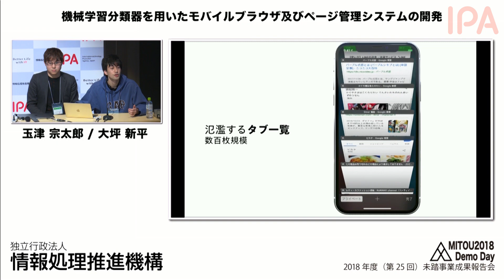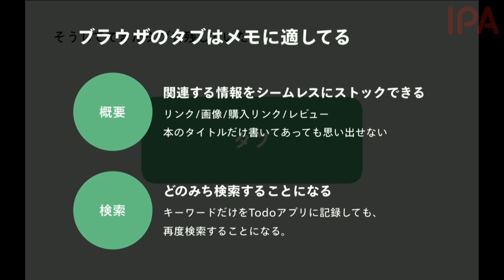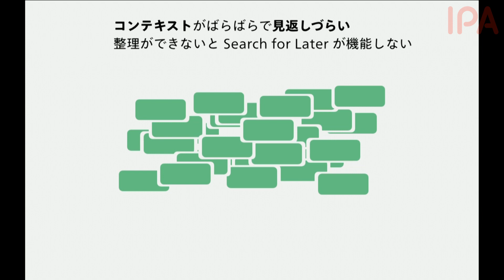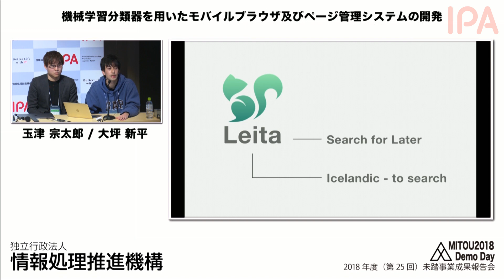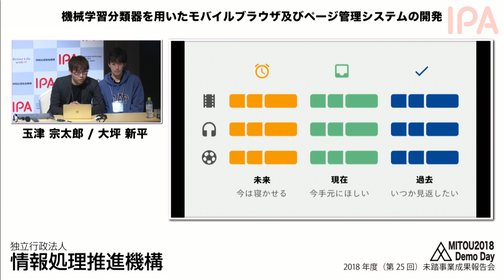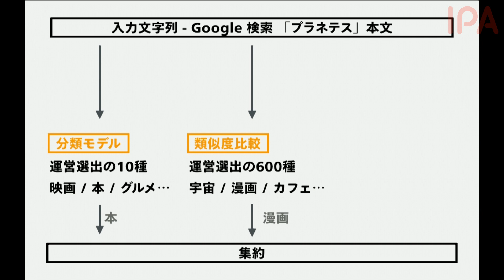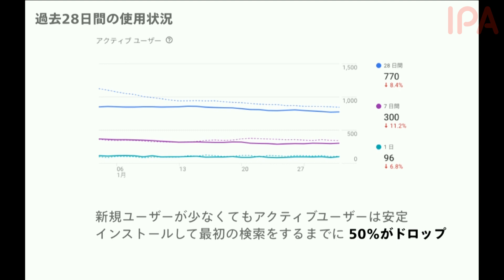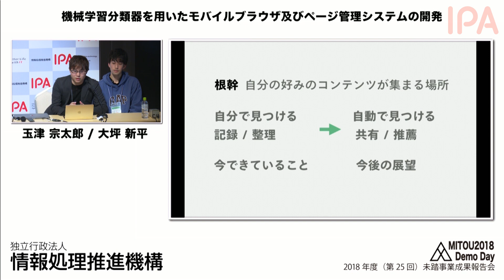【2018年度未踏／No.2】機械学習分類器を用いたモバイルブラウザ及びページ管理システムの開発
2019年2月16日／17日開催 2018年度（第25回）未踏IT人材発掘・育成事業 成果報告会

プロジェクト名：
機械学習分類器を用いたモバイルブラウザ及びページ管理システムの開発

クリエータ：
・玉津 宗太郎（株式会社サイバーエージェント アドテク本部）
・大坪 新平（ウォンテッドリー株式会社 エンジニア）

担当PM：五十嵐 悠紀
（明治大学 総合数理学部 先端メディアサイエンス学科 専任准教授）